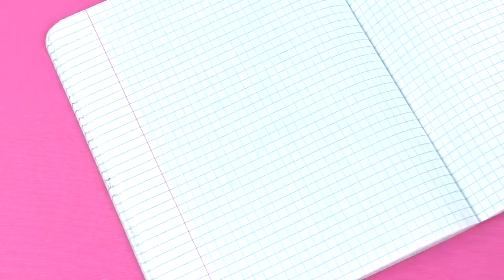5 AWESOME SCHOOL PRANKS Technical eGuruji Technical eGuruji